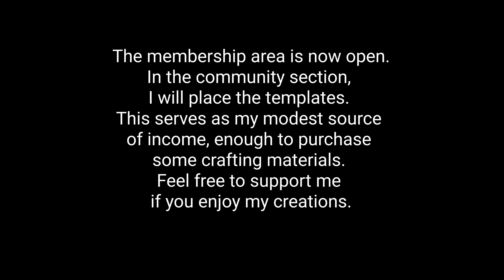💎"Crafty and Adorable Snail Making Tutorial"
✔ Handymum Lin YouTube channel membership is now open. Your support will contribute as a portion of my funds to purchase the crafting materials and supplies.

✔ As a member, you'll have access to perks, such as access to templates for the handicrafts in my video. The templates will be posted in the community area.

✔ If a monthly contribution isn't feasible for you, you can still support HandyMum Lin with a one-time contribution through the BUYMEACOFFEE platform to enjoy the perks. ⬇⬇⬇

✔ Sign up as a supporter to receive the Sewing Patterns in your email inbox!

Note:
2. HandyMum Lin would recommend joining YouTube memberships, as she recently discovered that some individuals are exploiting the BUYMEACOFFEE platform to chargeback content creators. This issue has caused distress for HandyMum Lin and wasted the beloved supporters’ contributions as it will be charged as dispute fees.

Thank you for following me along this journey and feel free to support me if you enjoy my handicrafts.

Handymum Lin wished all the best for everyone.